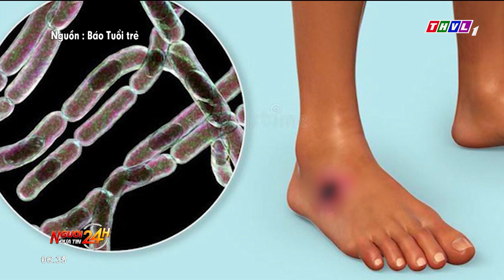Một trẻ nghi mắc bệnh than không rõ nguồn lây ở Điện Biên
Trung tâm Kiểm soát bệnh tật tỉnh Điện Biên vừa tiếp nhận trường hợp trẻ nhỏ 2 tuổi nghi mắc bệnh than. Trường hợp này là béT.T.Đ. (trú tại xã Pú Xi, huyện Tuần Giáo).

⬇️⬇️⬇️ Tải THVL Audio để nghe đầy đủ